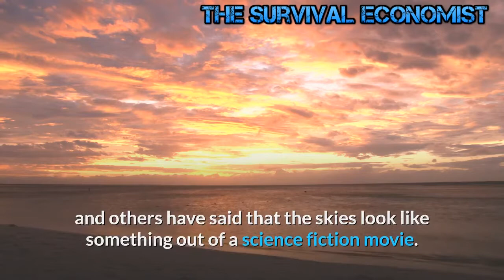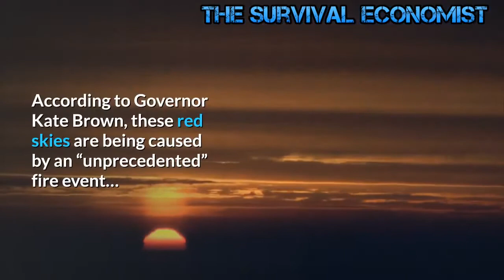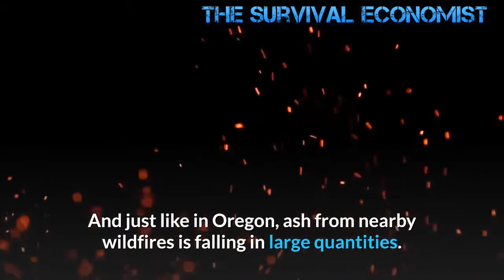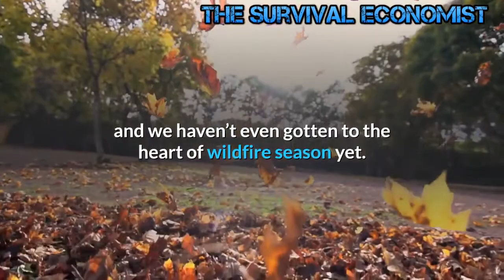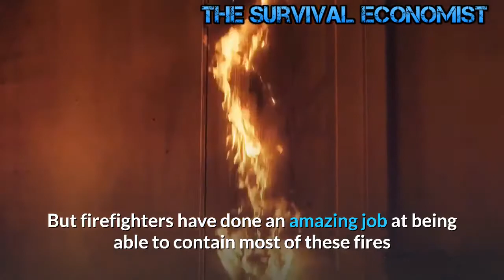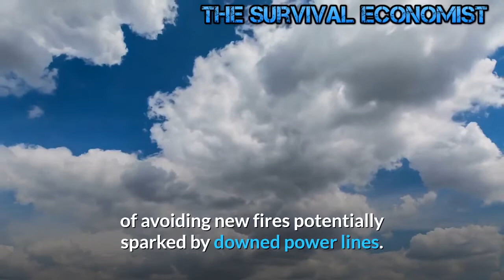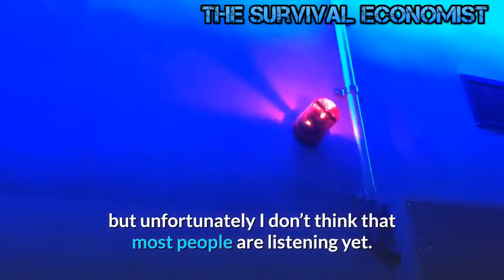Unprecedented, Apocalyptic End Times Signs Happening in America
👉Sell Stocks , Buy Gold -- The Markets , are pumped by Fiat Fake Money

👉Gold or Bitcoin - Where to Invest today in 2020 ?

_point_right_The US Dollar is about to Collapse & bring with it The Whole American Economy !!

2020 has been an incredibly difficult year for the U.S. as a whole, but no part of the country has been hit harder than the states along the west coast.  It has just been one thing after another all year long, and now unprecedented wildfires have turned the skies bright orange and blood red over vast stretches of California and Oregon.  Many are using the word “apocalyptic” to describe what is happening, and others have said that the skies look like something out of a science fiction movie.  And even though hundreds of thousands of acres have already burned in Oregon and Washington, and even though more than two million acres have already burned in California, officials are warning that conditions will get even worse as we head into “the teeth of the wildfire season”.

I can’t remember a time when skies have turned completely red for an extended period of time in the state of Oregon, but that is precisely what we witnessed on Wednesday.  The following comes from an article entitled “Skies turn blood-red above Oregon in apocalyptic scenes from wildfire-ravaged state”…

Journalist Christine Pitawanich from KGW 8 is heard ex